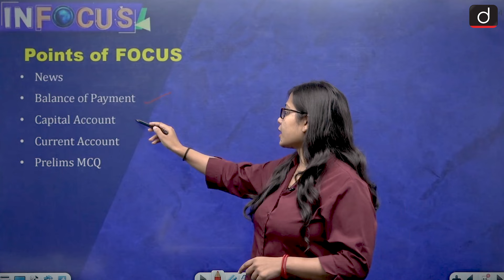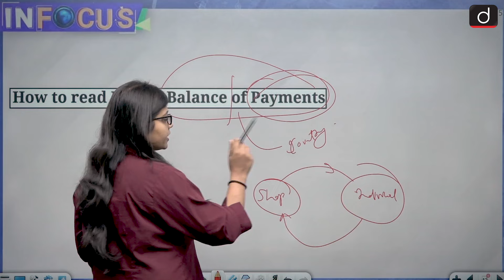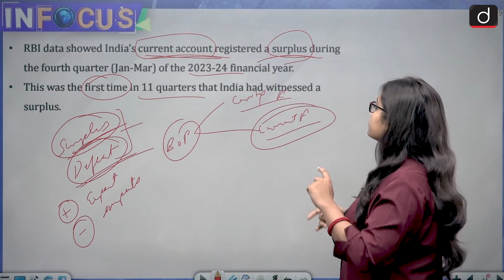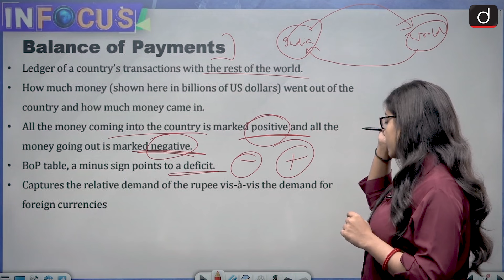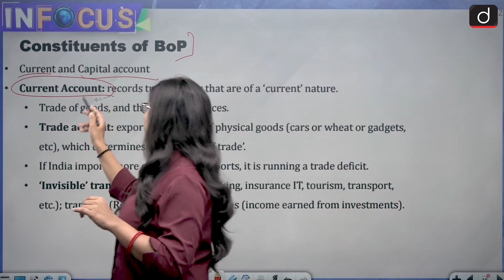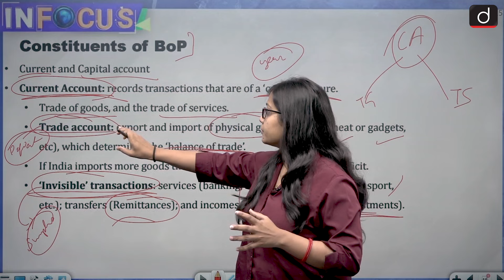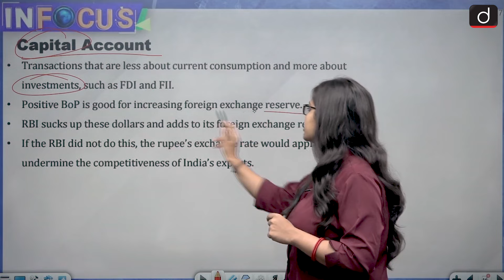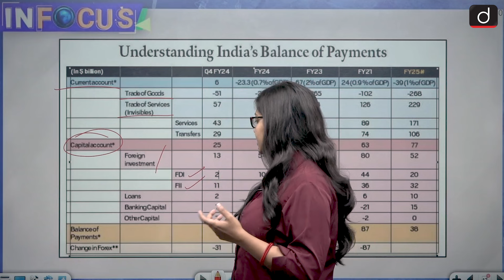Balance of Payment | Current Account & Capital Account | InFocus | Drishti IAS English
Last week, data from the Reserve Bank of India (RBI) showed that India’s current account registered a surplus during the fourth quarter (Jan-Mar) of the 2023-24 financial year. This was the first time in 11 quarters that India had witnessed a surplus. Movements in the current account are closely monitored as they not only impact the exchange rate of the rupee and India’s sovereign ratings, but also because they point to the overall health of the economy. However, the country’s current account cannot be understood in isolation. The larger picture is provided by the so-called ‘Balance of Payments’ table alongside. The BoP has two main ‘accounts’ — Current Account, and Capital Account. We discuss about BoP here in detail.